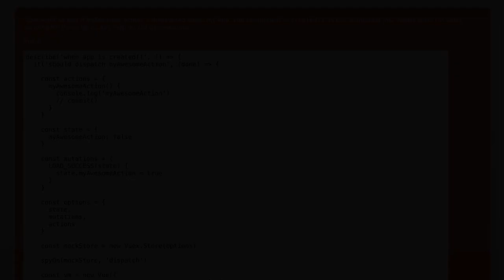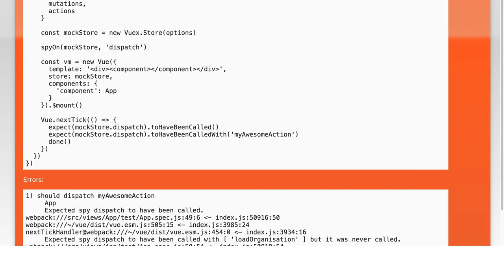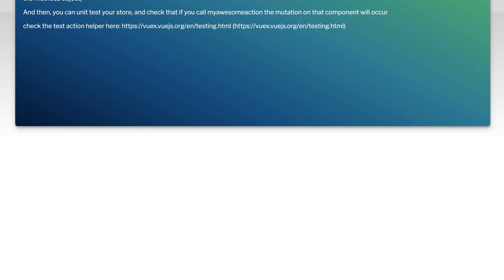How to unit test if Vuex action has been dispatched in VueJS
unit-testing: How to unit test if Vuex action has been dispatched in VueJS

Related to: unit-testing, jasmine, vue.js, vuex